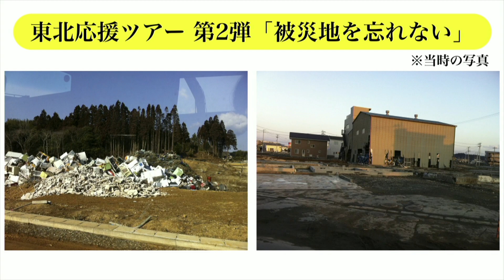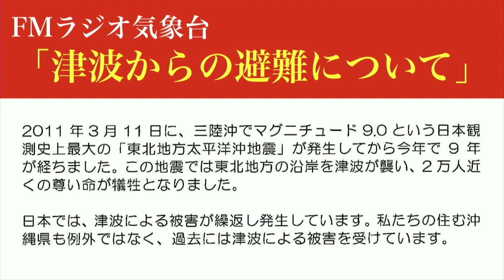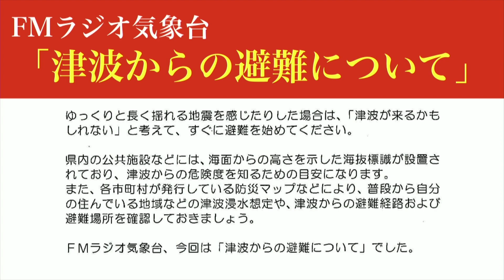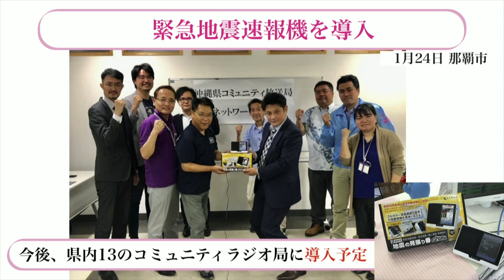【YOU刊TV特集】3.11 東日本大震災から9年 2020年3月11日(水)